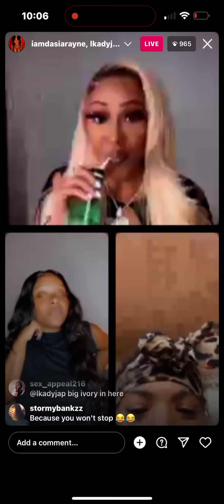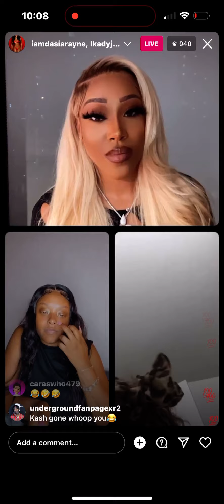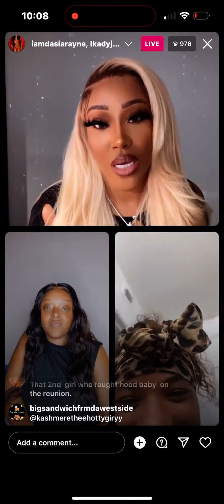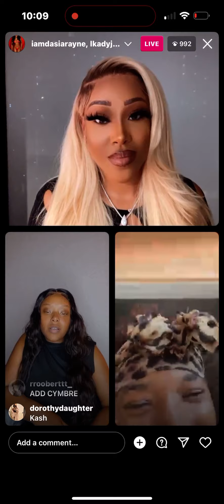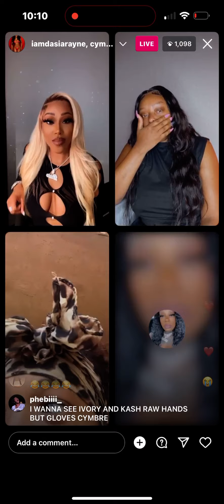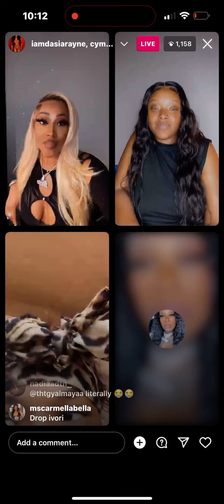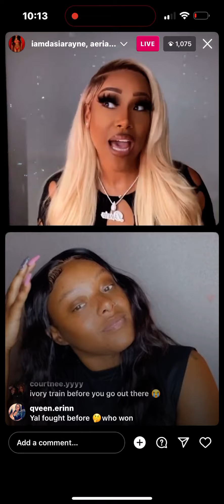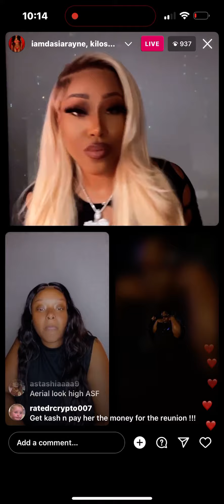Now that’s tv drama ivory vs cymbre